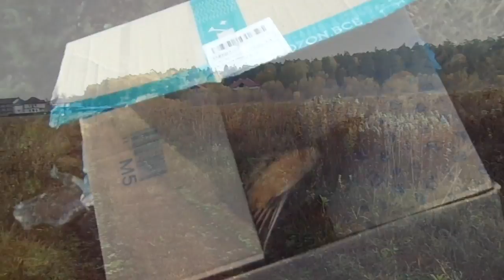Выпуск коростеля 89 - 2018 (2)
Фотоаппарат, на который снимались сии чудные урывки, решил на ладан подышать поактивнее, поэтому видео чисто для отчетности по итогу реабилитации пациента, начало его истории
Изначально товарищ попал к нам с типичной травмой для этих длинноногих пастушковых птиц - переломом лапы, которую они нередко получают на осенней миграции, прокладывая маршруты через города (где вовсю лупятся о провода, зеркальные фасады, попадают под авто). Усложняется для них ситуация и тем, что миграционные перелеты совершают ночью, как и большинство птиц, на высокой скорости, но при этом коростели не сказать что сильно маневренны в полете, посему урбанистический ландшафт представляет для них серьезную проблему...
Именно этой особи повезло - он получил второй шанс на более успешное продолжение миграции. :))